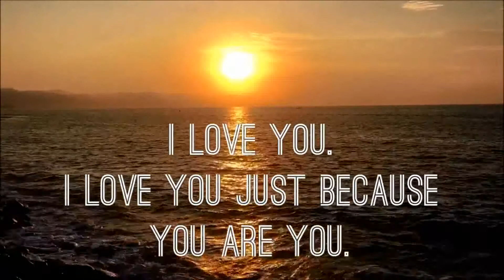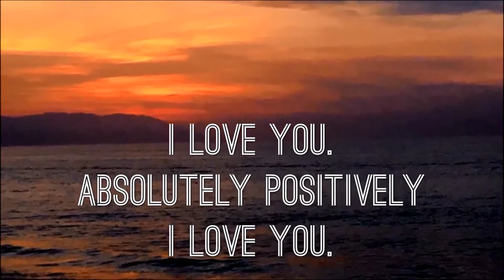Self-Love and Self-Compassion for the Amazingly Beautiful Person that You are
I love you just because you are YOU.
I accept you and support you fully and completely.
I see you and I love the beautiful person that you are.
I see the work in the world that you are doing - and I thank you and I honor you.
I see your luminous beauty. You are the radiant light of creation.
You are divine love.
I love your smile. I love your laugh. I love your voice. I love how you sing.
I love how you dance. I love how your body moves.
I love the sparkles in your eyes. I love the joy in your heart.
I love the darkness inside of you. I love the things that you think that you are hiding from the world.
I love your light. I love each and every part of your body.
I love all of the things about you that you are ashamed of – because I see you the way you truly are – AMAZINGLY BEAUTIFUL.
I love you when you are sad. I love you when you are happy.
There is nothing you need to do, there is nothing you need to be other than YOURSELF.
No matter where you go, no matter what you do – MY LOVE IS ALWAYS THERE – quiet and waiting for you to come and receive it.
I love the little things you do when you think that no one is watching you.
I love your knowledge. I love how you help people. I love your trust.
I love your ability to give and receive love.
I love how kissable you are. I love how huggable you are.
I love how easy it is for me to love you.
I love you when you are peaceful. I love you when you are raging out of control.
I love you in the moment when you forget to love. I love when you are loving.
I love all that you have to say. I love all that you do. I LOVE WHO YOU ARE RIGHT NOW.
I love your cleanness. I love your dirtiness. I love the way you organize things.
I love the way you feel. I love all your emotions.
I love everything that you have created. I love everything that you are going to create.
I love your success. I love your mistakes.
I love your kindness. I love your gentleness.
I love your harshness and your cruelty.
I love the way you contemplate life.
I LOVE THE WAY YOU LOVE.
I love your praise. I love your judgment. I LOVE HOW YOU FORGIVE.
I love the things you do to look after the Earth.
I love the things you do to look after others.
I love the way you look after yourself.
I love the clothes that you wear. I love the food that you eat.
I love your skin. I love your breath. I love your scent.
I love your body. I love your spirit. I love your soul.
I LOVE YOU. ABSOLUTELY POSITIVELY – I LOVE YOU.

(by Joanna Albrecht)

The video is taken in Puerto Vallarta, Mexico.
The audio is made by Joanna Albrecht and I don´t know if it is copy-righted or not. I made this video as a personal love confession and it is not for commercial purposes. Love is for free, ladies and gentlemen.